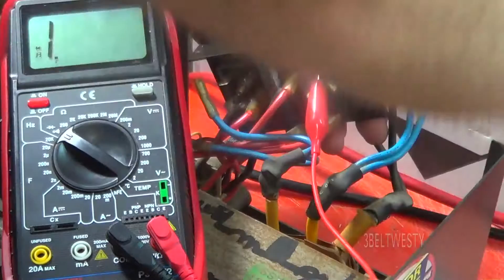Tripp Lite PR40 vid02 bad diode module ham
one of two 70CT01P rectifier packages is shorted. Tripp Lite rectifier package of diodes appears to be a standard bridge rectifier of 4 diodes per package. The two blues and two red wires are electrically just two blues in parallel, two reds in parallel. It is NOT used as a bridge rectifier in the circuit, see vid03